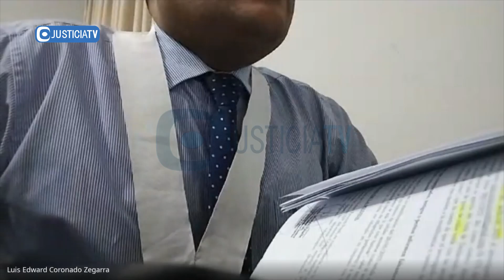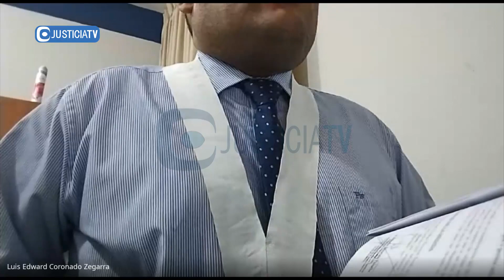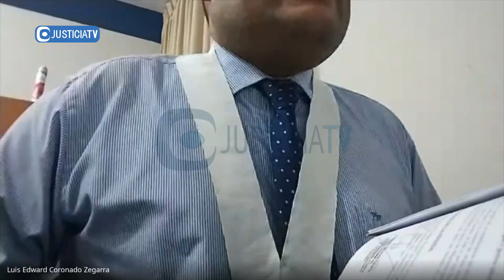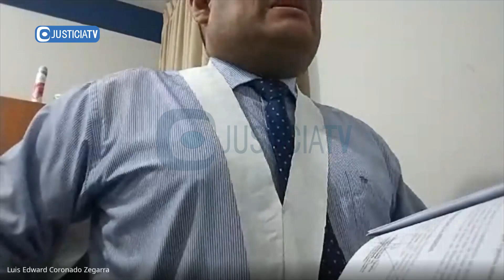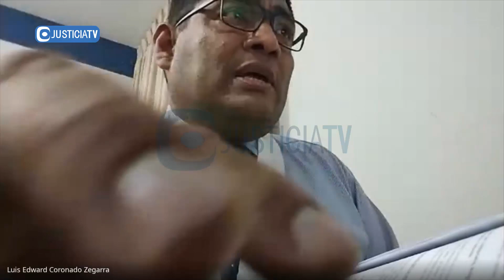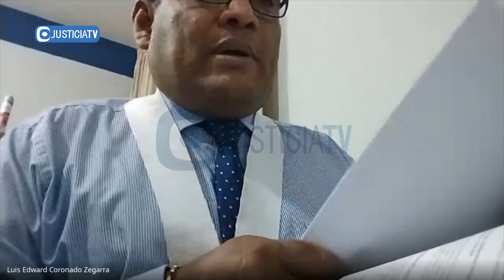Lectura de prisión preventiva contra alcalde de Moyobamba, Ernesto Peña Robalino y otros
Lectura de prisión preventiva contra alcalde de Moyobamba, Ernesto Peña Robalino, y el empresario Osmar Torres Díaz, investigado por el delito de cohecho y tráfico de influencias.

Desde: Segundo Juzgado de Investigación Preparatoria de Moyobamba de la Corte de San Martín (28.09.23).